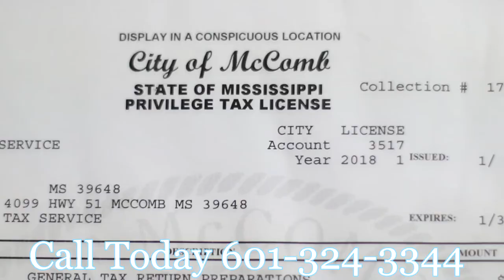JENNY TAX SERVICES ADVERTISEMENT